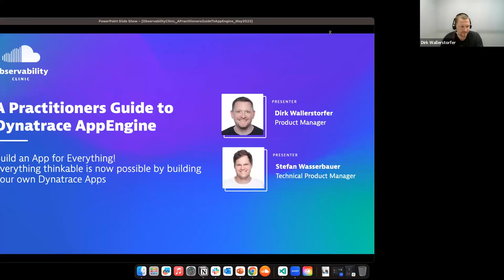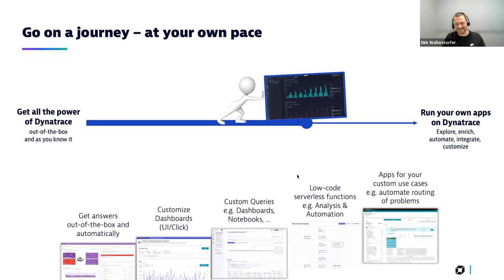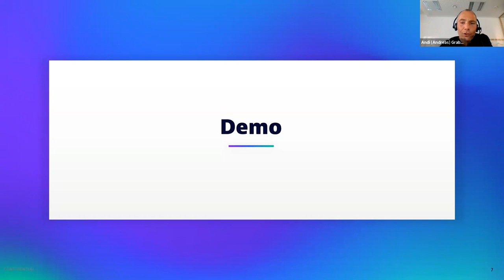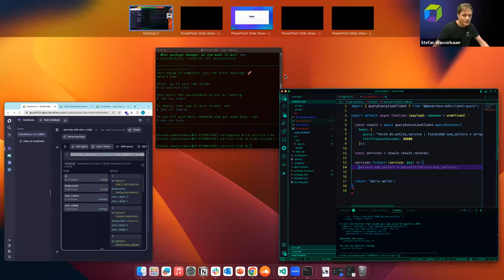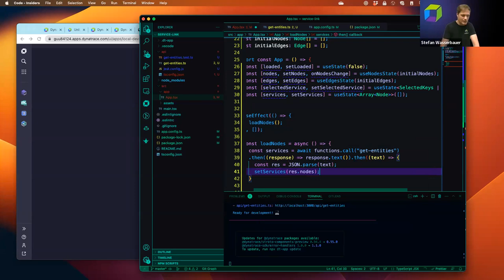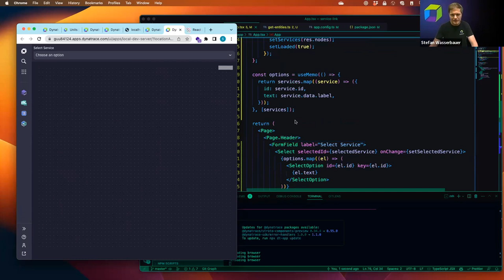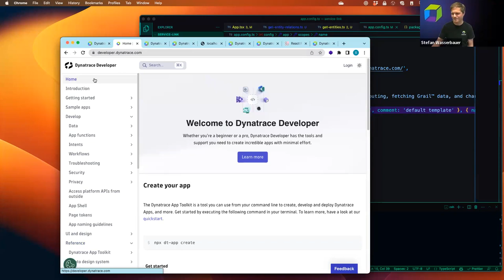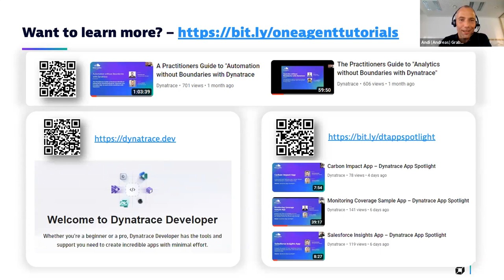A Practitioners Guide to "Dynatrace AppEngine: Everything thinkable is now possible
At Perform 2023, Dynatrace revealed Dynatrace AppEngine, enabling users to create custom, compliant, and intelligent data-driven apps. AppEngine brings logic to data, thus offering users myriad new ways to get value from data using the Dynatrace Software Intelligence Platform.

In this Observability Clinic, Dirk Wallerstorfer and Stefan Wasserbauer provide a technical view of how AppEngine works, how Apps can extend the Dynatrace platform with custom use cases, and give you tips & tricks on how to get started with building your own apps.

Chapter list:
00:00 – Introduction
03:12 – What you will learn today
03:20 – Dynatrace with AppEngine
05:36 – Go on a journey – at our own pace
11:11 – Top Use Cases
16:21 – The AppEngine Experience
19:26 – Live Demo
57:19 – More to learn